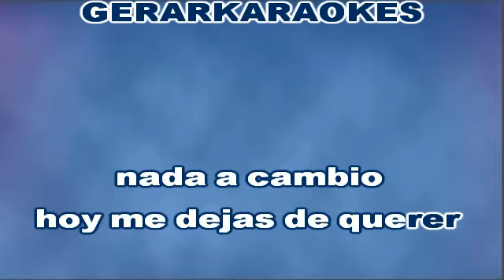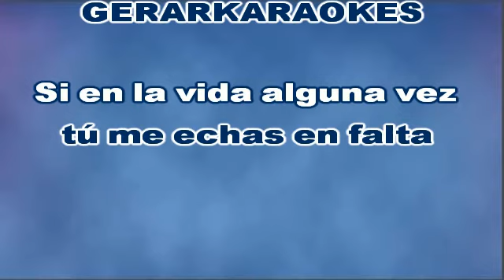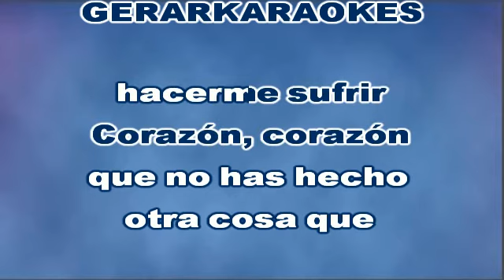Corazón viajero - Miguel Gallardo - Karaoke